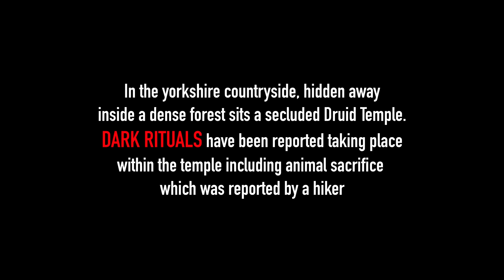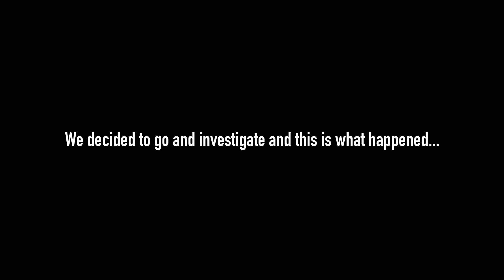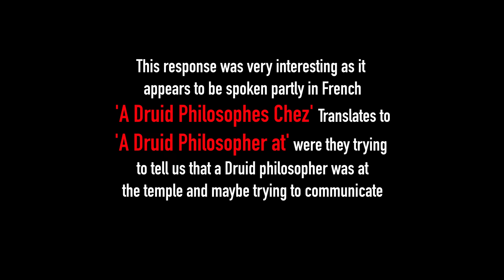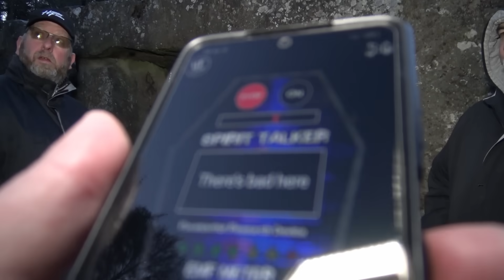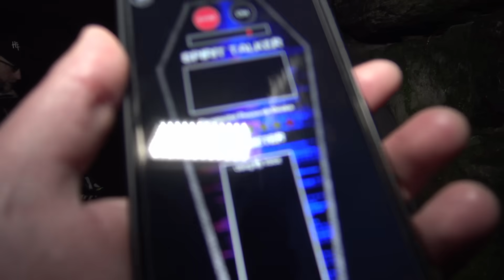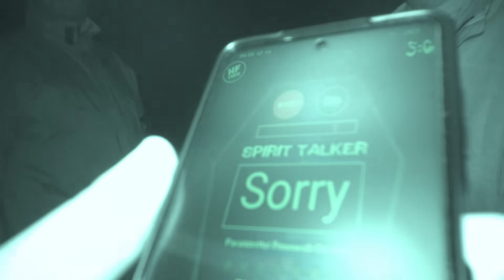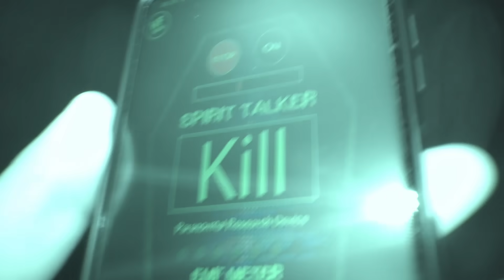Our SCARY Night at The Sinister Haunted Druid Temple (Very Scary) Real Paranormal Activity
THIS was one of the scariest nights. We captured scary paranormal activity. This content may be considered extremely disturbing to some and should be watched at viewers own discretion. The things we caught on camera are that of unexplained phenomenon and shocking paranormal activity. Some of our findings are the scariest videos ever on youtube! Do not try to talk to the dead if you are easily scared.

The things we caught on camera during this ghost hunt are completely unexplainable and creepy. Unexplained terrifying paranormal activity. This felt like living through a horror movie but we caught everything on tape. It was very scary! We will never forget this night and neither will you. What you are about to see is Real terrifying paranormal activity caught on camera at a creepy Druid Temple in the middle of a Haunted forest

We heard of a druid temple that was situated in the middle of a forest where supposed satanic rituals took place. People have been experiencing strange paranormal activity around the location and many people have even ran in fear from the temple. We decided to head to the location at night which turned out to be terrifying! The following paranormal footage is truly scary and we DO NOT recommend watching alone. The Scary things we experienced that night will stay with us forever.